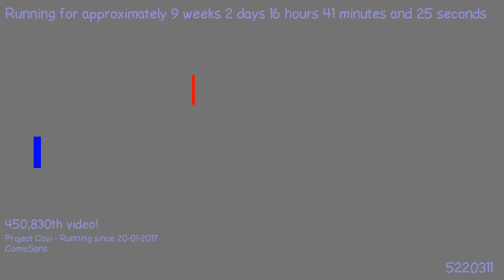1492134690 - Webdriver Cavi - H2